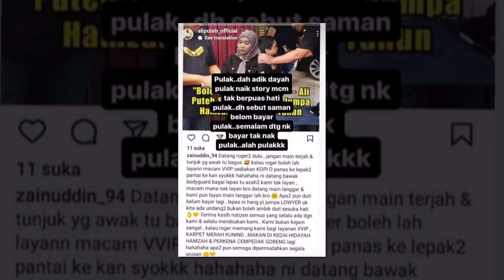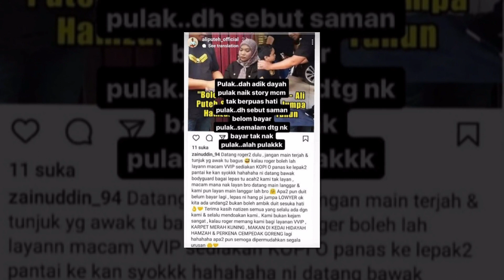Bukan Sebab Berlagak, Ini Punca Sebenar Hidayah Tolak ‘Cash’ RM75,000 Dibawa Ali Puteh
Bukan Sebab Berlagak, Ini Punca Sebenar Hidayah Tolak ‘Cash’ RM75k Dibawa Ali Puteh

Sumber : Instagram Hidayah